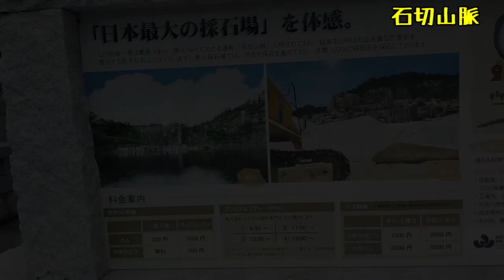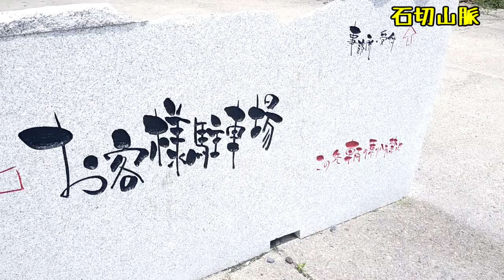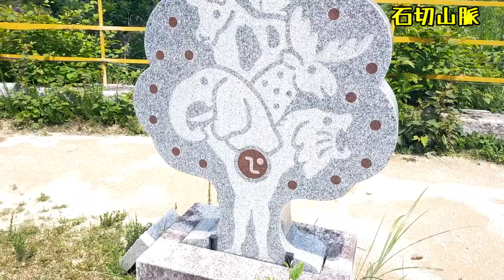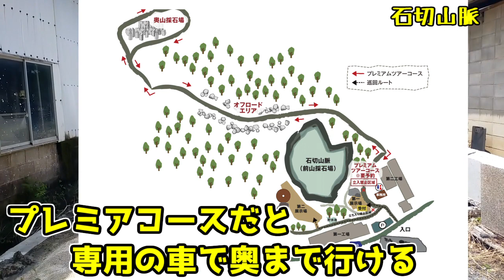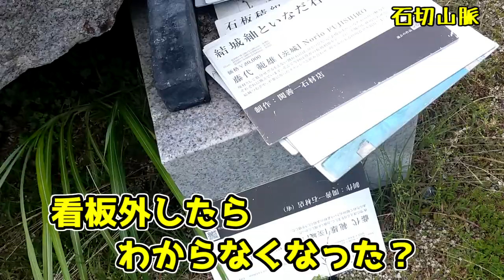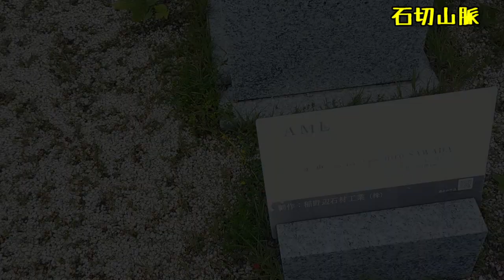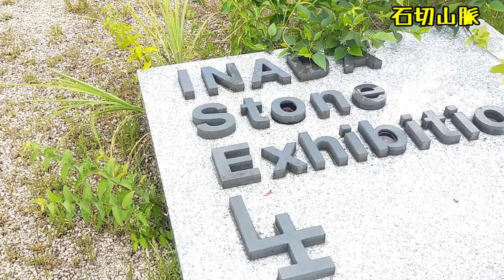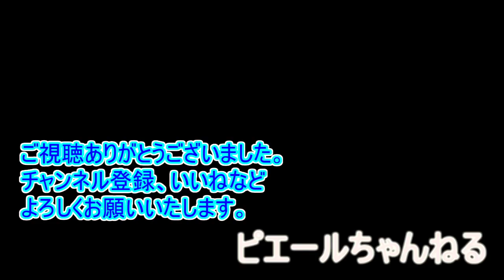北関東探訪 石切山脈～茨城県～ 笠間市を行く。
茨城県笠間市。石切山脈のレポです。